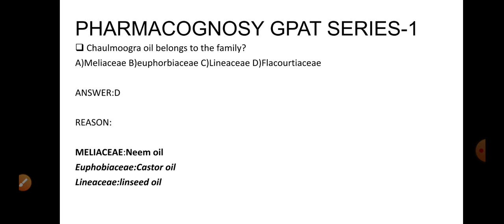GPAT mcq's of pharmacognosy-1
Gpat cognosy mcqs